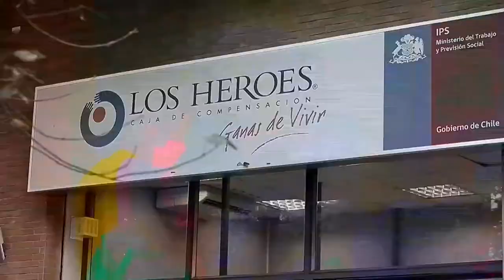Chile alcanza los 10 507 contagiados por la COVID-19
Las autoridades sanitarias de Chile informaron este lunes que durante la última jornada detectaron 419 nuevos contagios por coronavirus, que suman 10.507 casos, y fallecieron 6 personas, con un total de 139 víctimas desde el inicio de la pandemia.